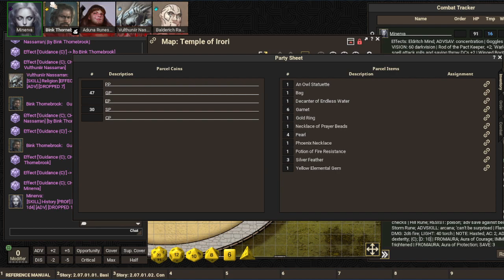Lore and Loot (session 2) Part 1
level 11 party playing a conversion of Fist of the Ruby Phoenix -- Watch live